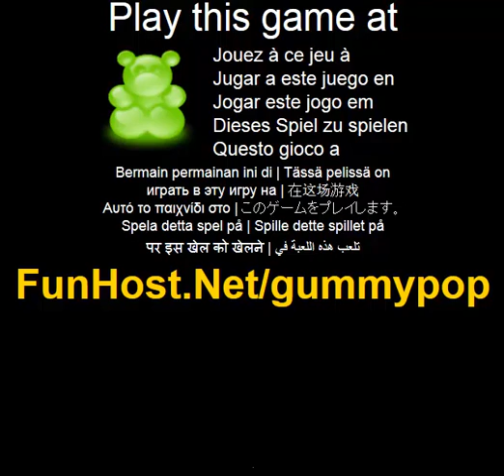Gummy pop - o jogo de video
Pop gomoso. Tente pop de todos os ursos de doces com sua bolota de fiacao. Outro bobo pouco Flash jogo Bounce a bolota fora os doces ursos e tentar obter uma pontuacao elevada. Clique do mouse para navegar os menus, teclas de seta para mover a raquete e barra de espaco para pausar/retomar.(Acao, outros, quebra-cabecas, esportes, estrategia). Jogue este jogo de video no O jogo - www - Facebook - Twitter - YouTube